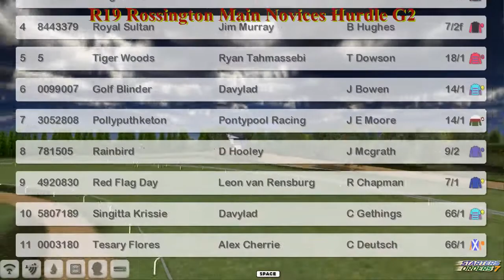NH WK8 R19 Rossington Main Novices Hurdle G2